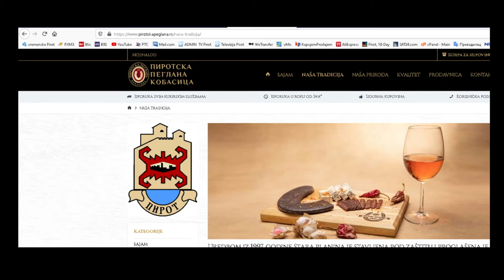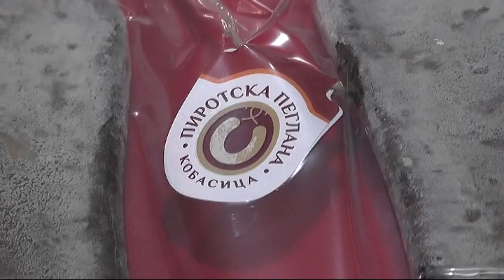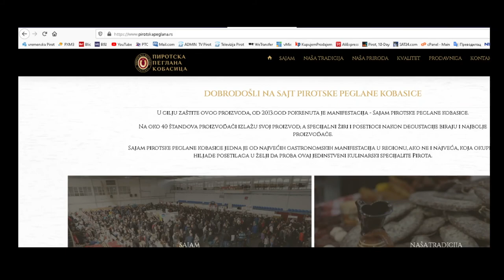PEGLANA KOBASICA STAJADINOVIĆ NAJBOLJI NOVI PROIZVOD OD MESA U TURSKOJ